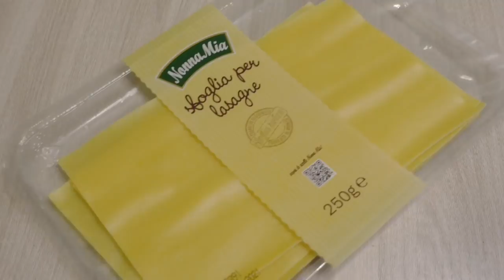Pork Lasagna | Mapapa Wow ka sa sa sarap!|FUD HAUZZ 💞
Another recipe from Fud Hauzz
PORK LASAGNA
INGREDIENTS:

RAGÙ

800G Ground pork
800g -tomato pulp/tomato sauce
4 tbsp olive oil

1 1/2tsp salt
1/2tsp ground pepper
1 med.onion
4-5 cloves garlic
Celery
5-6 medium carrot
1 tsp nutmeg powder

6 lasagna sheets
parmesan cheese

Besciamella sauce for lasagna
800 ml fresh milk
150g butter
1/2 tsp salt
1tsp nutmeg powder